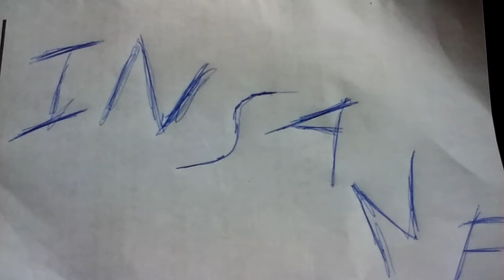How are you..... Mentally?